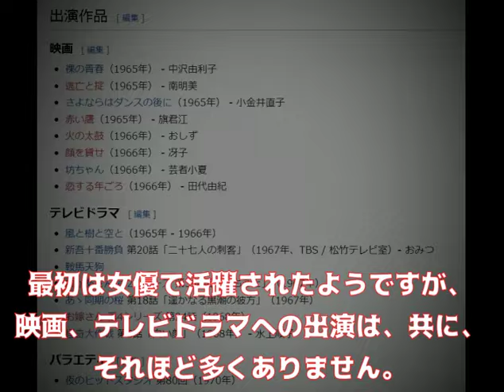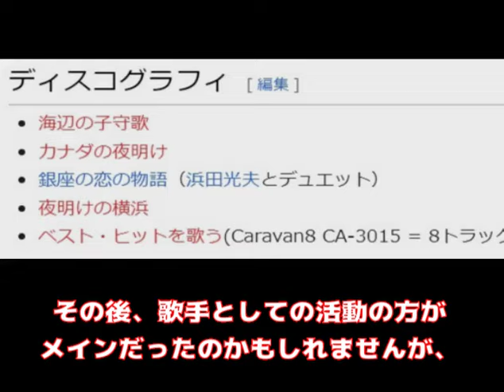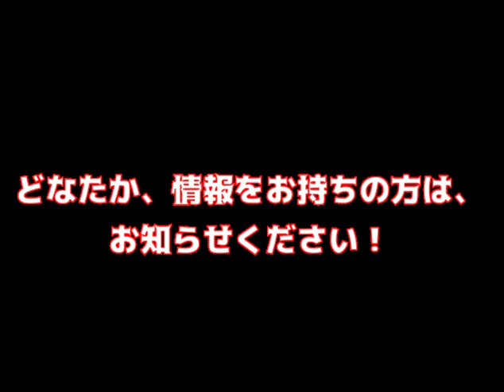■「怪奇大作戦」ゲスト出演者【市川瑛子さん】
円谷プロ、TBS制作の、傑作特撮SFテレビドラマ、
「怪奇大作戦」のゲスト出演者を、紹介するコーナーです。
今回は、第3話「白い顔」にて、犯人である父親を慕う、娘役を演じた、この方！